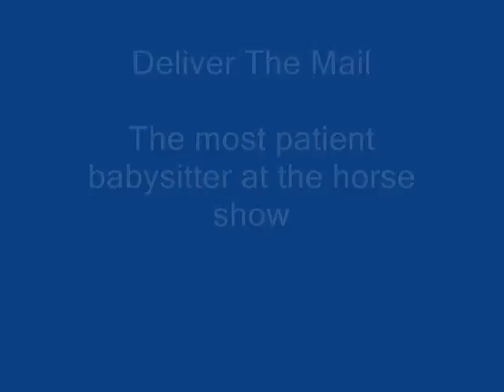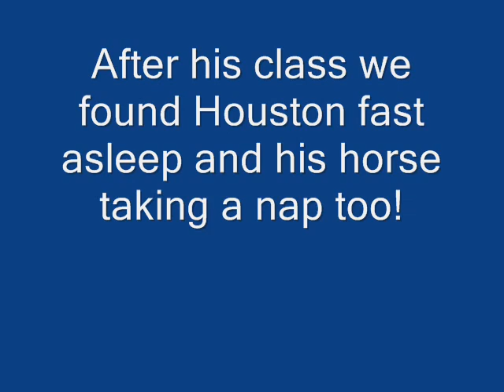Deliverthemailshow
Deliver The Mail 10 year old gelding and 8 year old Houston at the horse show